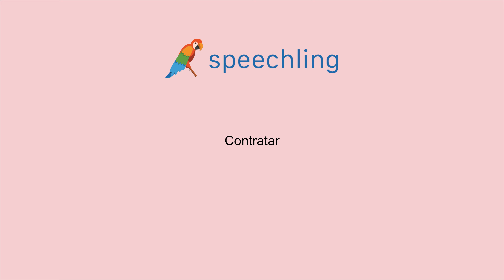포르투갈어로 "고용하다" 말하는 법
남자 목소리 :
Contratar

여성 목소리 :
Contratar

남성 음성 번역 :
고용하다

여성 음성 번역 :
고용하다